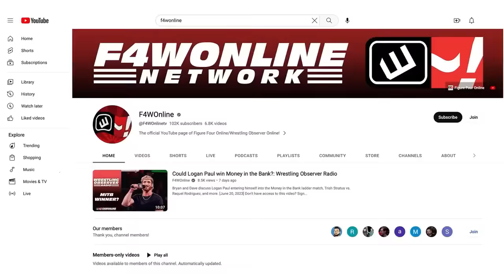More on WWE Raw moving to Netflix | Wrestling Observer Live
Bryan Alvarez and Mike Sempervive answer questions regarding WWE Raw's move to Netflix next year.